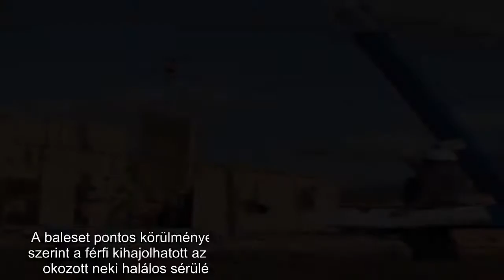Tragédia: meghalt egy munkás a debreceni építkezésen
A baleset pontos körülményei eddig nem ismertek. Az első információk szerint a férfi kihajolhatott az általa használt munkagép fülkéjéből, ekkor okozott neki halálos sérüléseket a mozgásban lévő gép emelőkarja. A baleset során a gépkezelőn kívül más nem sérült meg - írja a dehir.hu.   A Debreceni Rendőrkapitányság vizsgálja az eset körülményeit.